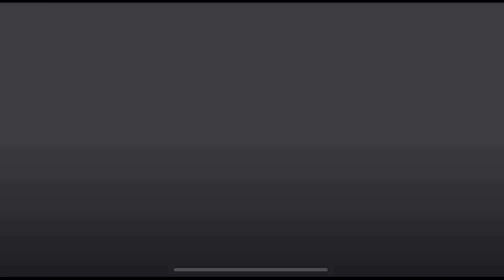THE HUNT | Restaurant Tycoon 2 badge!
Achieving the Restaurant Tycoon 2 Egg Hunt 2024 Badge!